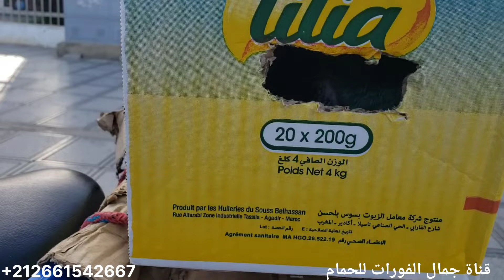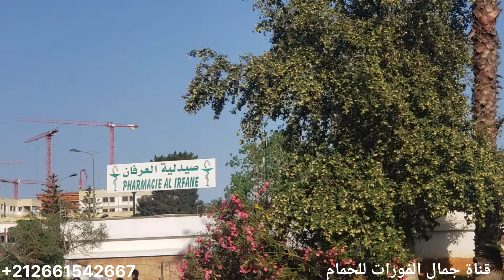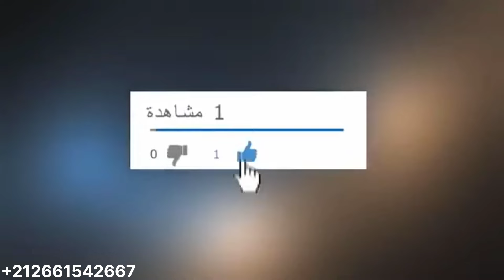اطلاق حمام طانطان الى حال سبيله ولله الحمد ووصول حمامة الى صاحبها وشكرا